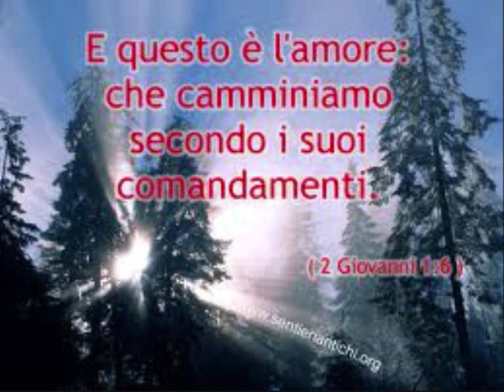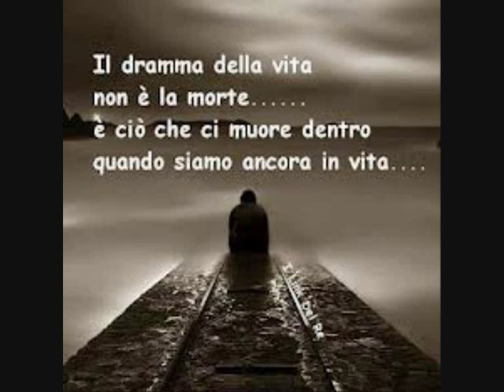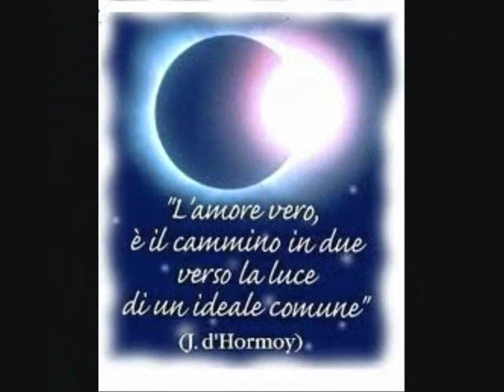Louis Armstrong: we have all the time in the world - cover by tonydemi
Abbiamo tutti bisogno d'amore...solo amore. nulla di più, nulla di meno.
Interpretazione di Antonio De Mitri